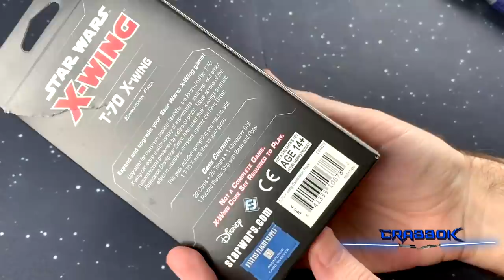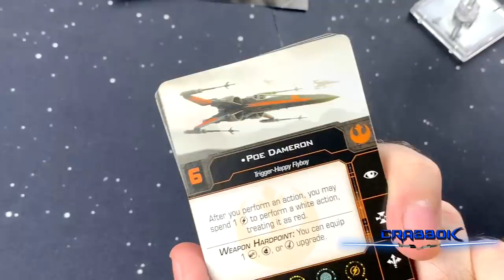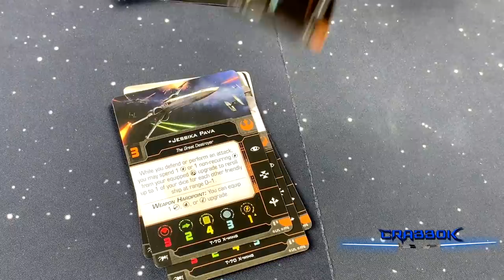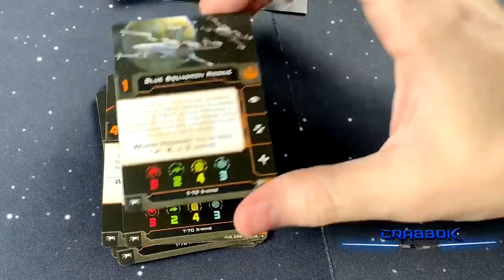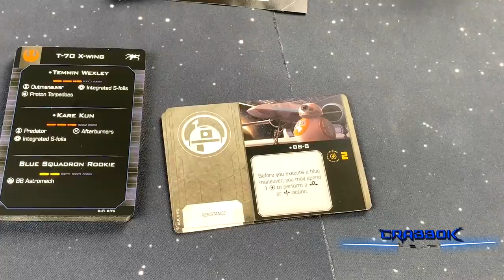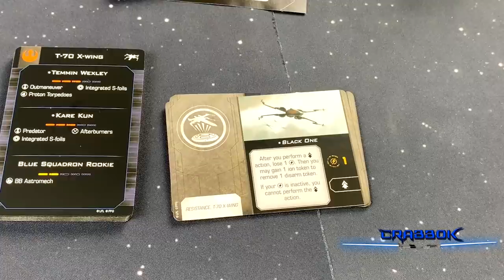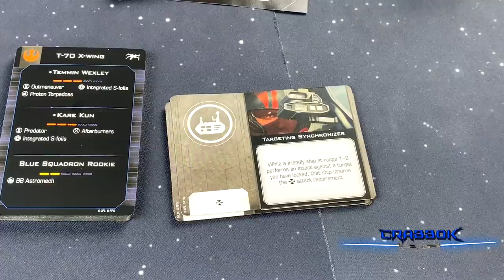X-Wing - T-70 X Wing Unboxing And Comparison Review